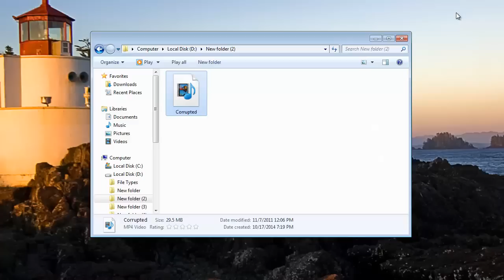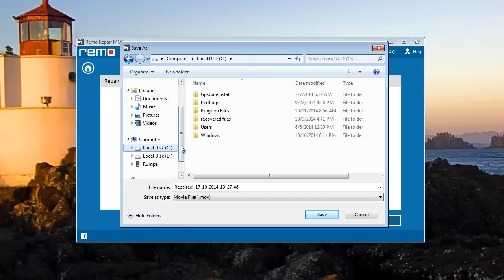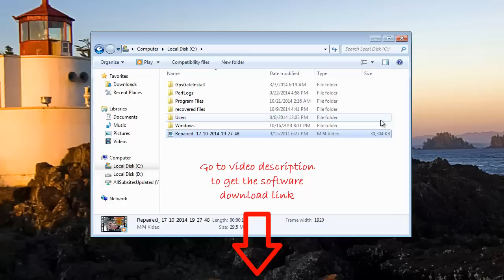Repair Broken Mp4 Video File Download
Corrupt MP4 Video File Repair Process

To repair broken MP4 files I have used popular software called Remo Repair.

As you can see this is the MP4 video file which is not playing.

Now I will try to fix it with the software I have mentioned here.

You need to download the software and then install the same on your computer.

I have already installed it on my computer.

So let’s begin the repair process for broken MP4 video.

Launch the application on computer first.

On the Home screen of the software you can see the button Healthy File.

Click the button and select any healthy MP4 file for reference.

Then click the button Corrupted File and select the broken MP4 file.

As soon you click the Repair button, software immediately starts the repair process.

It scans the MP4 file and repairs its audio and video stream together.

On the next screen of the software Preview and Save buttons are there.

You may preview the repaired MP4 file or else click the Save button to save the repaired MP4 video.

Select any preferred location on computer and click Save.

Automatically software saves the video file and forwards you to the location.

This is how the repairing tool works on damaged MP4 files to repair them in proper way.

If you want to get the software, then just go to the link, shared in video description and download the software.

Hit like if you found this useful.